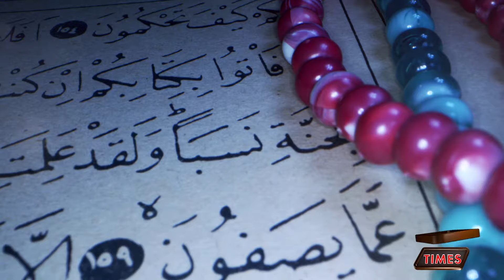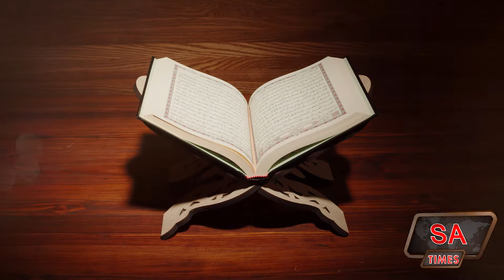Alvida Alvida Mah e Ramzan | Heart Touching Kalam 2024 | SA Times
ہائے اب وقت رخصت ہے آیا
الوداع الوداع ماہ رمضان